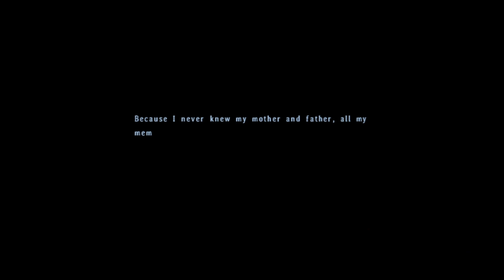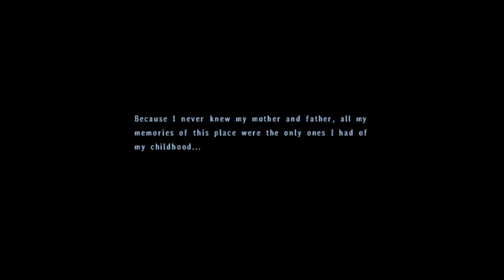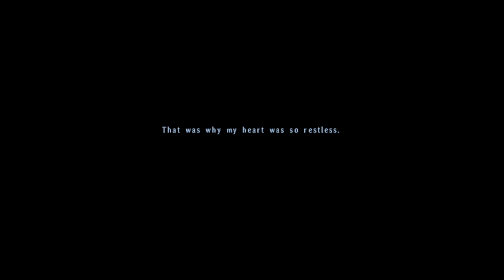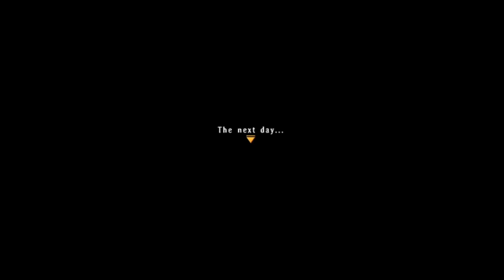Legend of Heroes Trails in the Sky the 3rd Blind Playthrough Part 48 Kloe and the Orphanage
This door could have used a second part